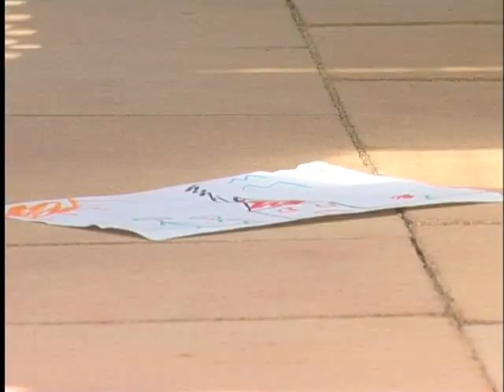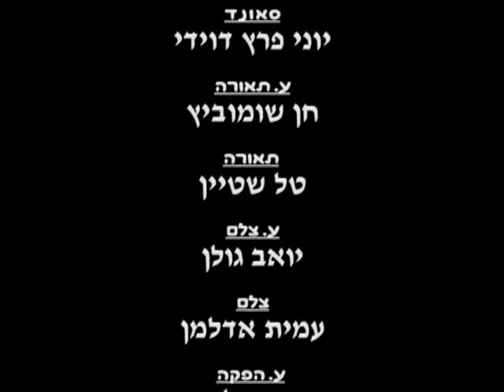Child's portrait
First year of film school final project by Eyal Eldar (in Hebrew)